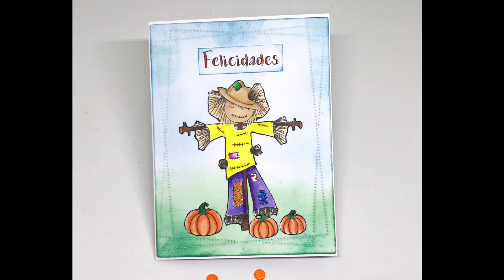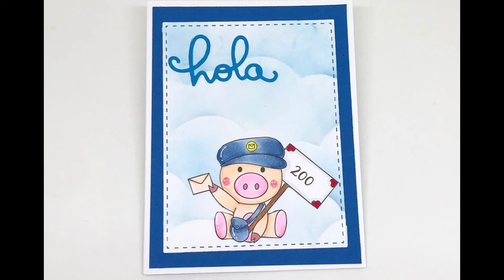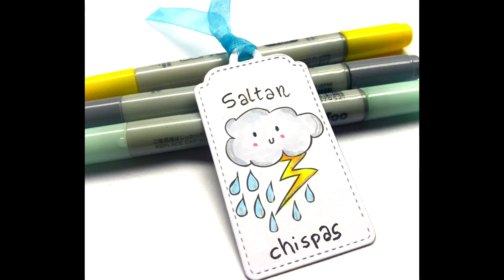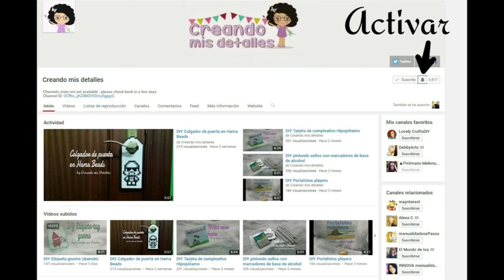Mis trabajos de Octubre de 2020